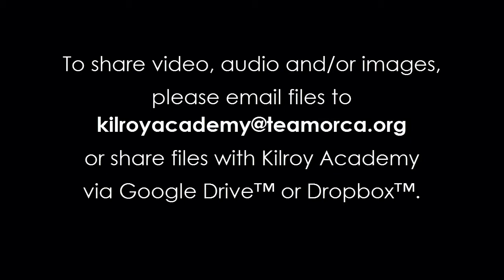Exponential Growth Art Challenge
Create an artwork (audio, visual or a combination of the two) to convey the concept of exponential growth.